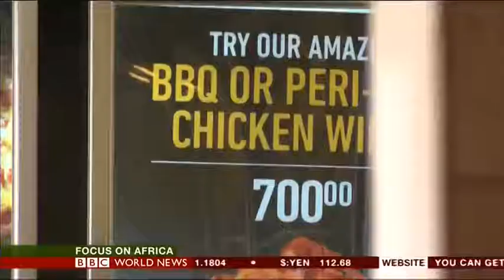Antibiotics in Chicken & Beef - BBC World Service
A new study published in the journal Science says reducing - drastically - the amount of meat people consume, increasing the price of antibiotics and introducing tougher restrictions on their use in farm animals could help avoid a post-antibiotic world. Leading researchers say these three strategies could reduce the amount of antibiotics livestock consume by up to 80% and in effect lower the rate at which bacteria are developing resistance to the available drugs. The problem is biggest in China, the United States, India, Brazil and Spain in that order. But, whilst consumption of antibiotics in developing countries is still relatively low, their overuse and misuse is a source of concern. I filmed the BBC Africa's Health Correspondent Anne Soy reporting from Nairobi.